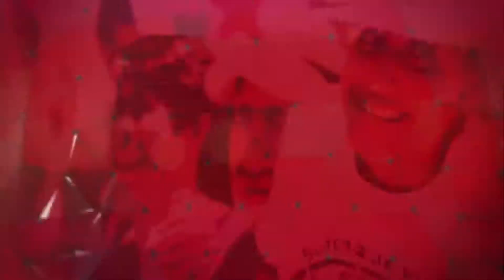Feliz Cumpleaños OlaBolivariana - Premiere Bolívar